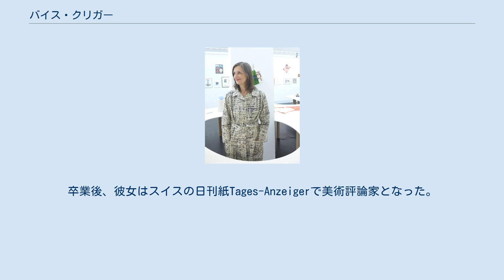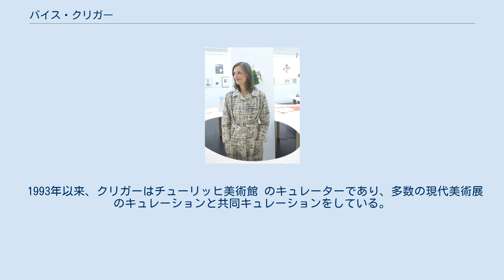バイス・クリガー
ベアトリス・”バイス”・クリガー（1948年、チューリッヒ、スイス生まれ）は、スイスの美術史家、キュレーター、評論家、出版業者。
 2011年、ヴェネツィア・ビエンナーレにおいて3人目の女性キュレーター。
 現在、 フィンセント・ファン・ゴッホ・アルル財団の芸術監督 。
 チューリッヒでのバイス・クリガーとパーケットのアーティストとのコラボレーション、2014 バイス・クリガーは、1948年にスイスのチューリッヒで生まれ 、チューリッヒ大学にて美術史を学んだ 。
卒業後、彼女はスイスの日刊紙Tages-Anzeigerで美術評論家となった。
 1984年、チューリッヒの アート・マガジン「パーケット（Parkett）」の共同創立者および編集長。
1993年から2013年は、さまざまな国際的なギャラリー、美術館、展覧会のインディペンデント・キュレーターとして、フランス・パリにある、ポンピドゥー・センター、イギリス・ロンドンのヘイワード・ギャラリー、アメリカ・ニューヨークのグッゲンハイム美術館、イタリアの第54回ヴェネツィア・ビエンナーレ等々で活動をし、チューリッヒ美術館のキュレーターも務めた。
2004年から「Tate Etc.」誌の編集に携わり、スイス連邦のアーツカウンシルのメンバーでもある。
2006年から2007年には、ドイツ・ベルリンのフンボルト大学で講師をした。
2013年から現在は、フランス・アルルのフィンセント・ヴァン・ゴッホ財団美術館の芸術監督および展示キュレーター。
 2011年にクリガーは、第54回ヴェネツィア・ビエンナーレを「イルミネーション」と題してキュレーションをした 。
ヴェネツィア・ビエンナーレの名誉ある出来事として、彼女は設立から3番目の女性キュレーター（2005年にマリア・デ・コラールとローザ・マルティネスは共同キュレーションをしている） 。
クリガーは、展示名を「制度それ自体に光を当て、眠ったままで認識されていないチャンスと同様に、挑戦する必要のある慣習に注意を向ける」ことを意図していると説明した 。
クリガーは、参加しているすべてのアーティストに5つの未解決の質問をした。
「あなたのホームはどこですか？」 「将来、英語または他の言語を話しますか？」 「芸術的な共同体は国家ですか？」 「あなたは自身の内側にいくつの国を感じていますか？ 」「芸術が国家だったら、憲法には何が書かれているでしょうか？」 クリガーは展覧会のために84人のアーティストを選出した 。
 2013年、クリガーはフランスのアルルにあるフィンセント・ヴァン・ゴッホ財団美術館の芸術監督に就任した 。
この美術館は、ゴッホがアルルで過ごした時期に限定したもので、ゴッホと現代のアーティストとの関係を促進する展示がされている。
 1984年、クリガーは2年毎のアートマガジン「パーケット（Parkett）」を共同設立した 。
彼女は設立以来、編集長を務めている 。
2004年以来、クリガーはテート・ギャラリーのアートマガジン「Tate Etc.」のエディトリアル・ディレクターも務めている。
クリガーはまた、現代美術に関する数多くの本を執筆している。
 1993年以来、クリガーはチューリッヒ美術館 のキュレーターであり、多数の現代美術展のキュレーションと共同キュレーションをしている。